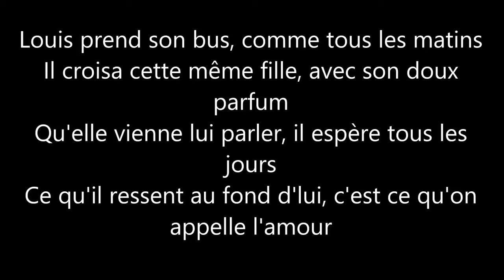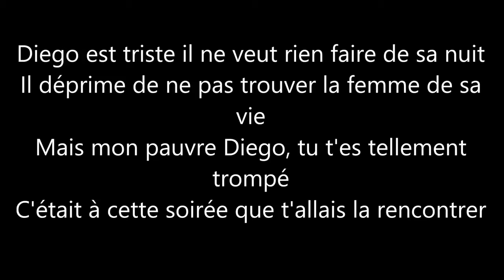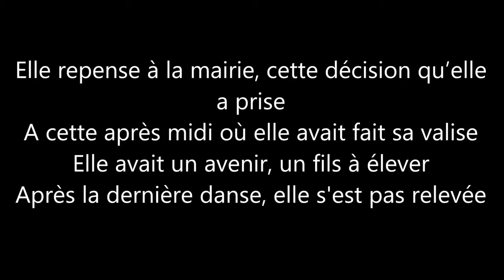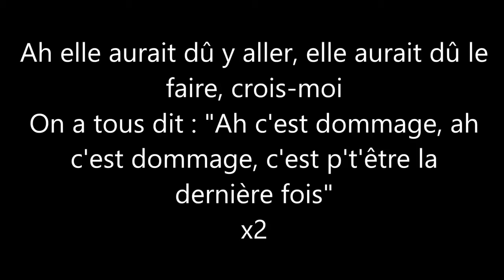Bigflo & Oli -Dommage parole lyrics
1=45abonner 👏
 2=50abonner 👏
3=60abonner
4=70abonner
5=80abonner
6=90abonner
7=100abonner 🏆
Ajouter Moi Sur La ps3:Mon psn :sousougammer78200